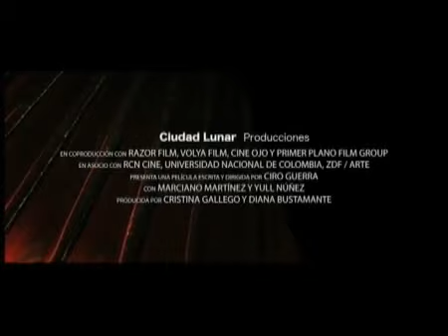Los viajes del viento - trailer - IFFR 2010